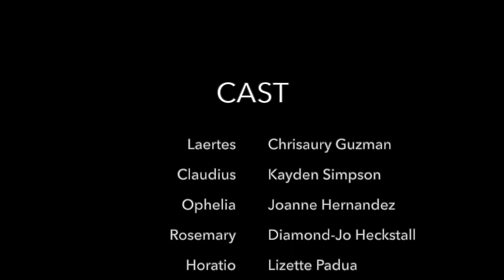Remember Me: Hamlet Remix (Season 2 Episode 6)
REMEMBER ME: Hamlet Remix

Written by
The Remix Ensemble at Urban Assembly School for the Performing Arts in Harlem
William Shakespeare

Directed by Melissa Friedman

Post Production by Sade Ogunjimi

Fight Director:  Nico Grelli

Assistant Director:  Eva Chowdhury

 CAST
Laertes                    Chrisaury Guzman
Claudius                  Kayden Simpson
Ophelia                    Joanne Hernandez
Horatio                    Lizette Padua
Rosemary                Diamond-Jo Heckstall
Storyteller               Ziarah Whitehead